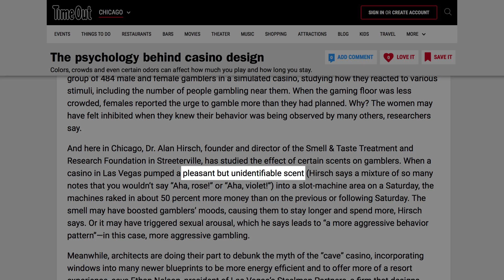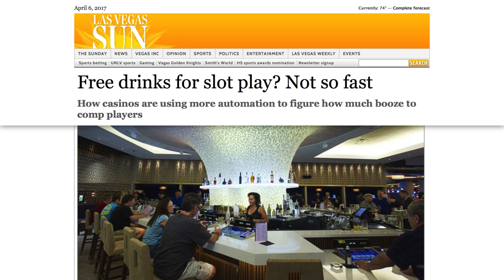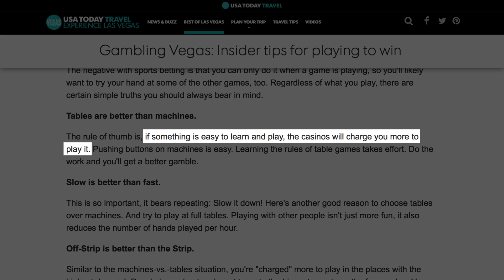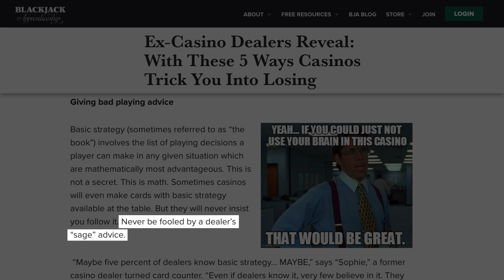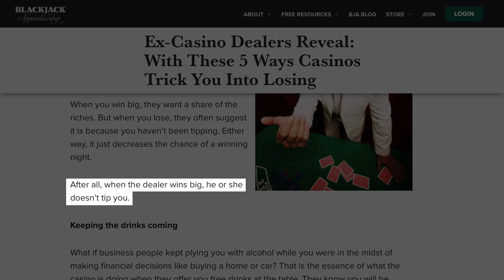Secrets Casinos Don't Want You To Know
You may think you’ve found a way to master your favorite casino game, but even if you know a few of the secrets of making big money in Vegas, the casinos still probably have a leg up on you. Even if you go in ready to play, maybe you’ll have too many free drinks or play one hand too many, and the casino will end up playing you instead. After all, their goal is to make money, and they do it quite well -- or they wouldn’t be open. Let’s take a look at some secrets casinos don’t want you to know.

Dollars and Scents | 0:00
Digital Gatekeeper | 1:15
Work For It | 1:56
Chip Trick | 2:39
A Big Deal | 3:12
"Near-Miss" Bliss | 4:09